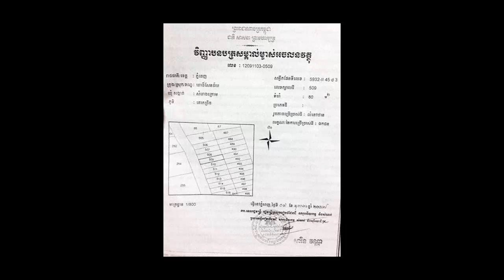ដីលក់ $22,500 សង្កាត់សំរោងក្រោម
ដីលក់បន្ទាន់ 4,2m x 19,8 m តំលៃ22500$
ទីតាំងល្អ នៅភូមិ គោកព្រិច ខណ្ឌ ពោសែនជយ័ សង្កាត់សំរោងក្រោម ជិតនិងបុរី ពិភពថ្មីឈូកវ៉ា២